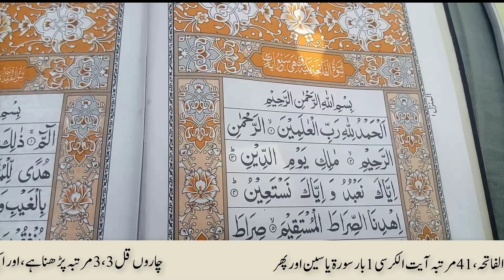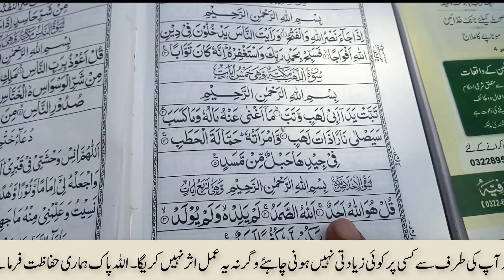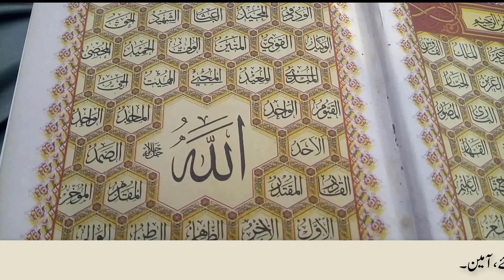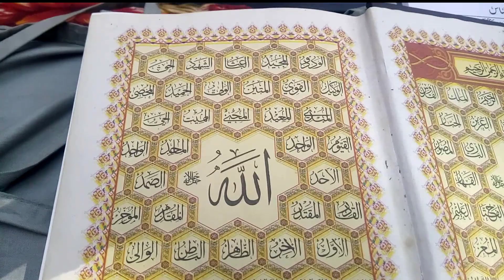Jadu Gar per Ulta War - Jadu ka Wazifa - Kala jadu